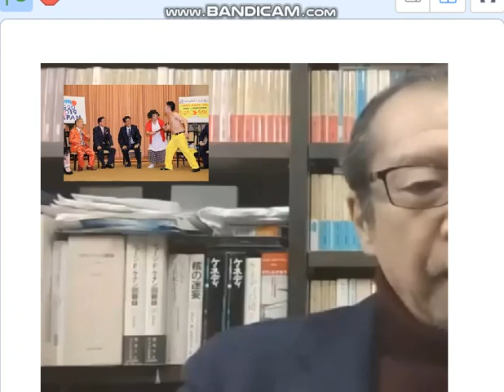松本人志犯罪疑われで吹き出した安倍-吉本-経産省の腐乱し爛れた癒着同盟。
引用：佐藤章氏、一月万冊。